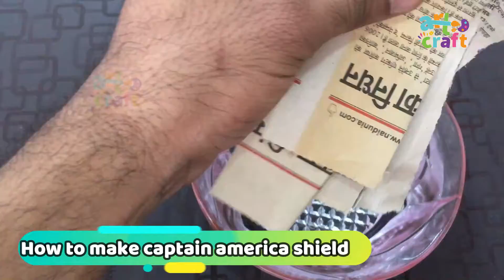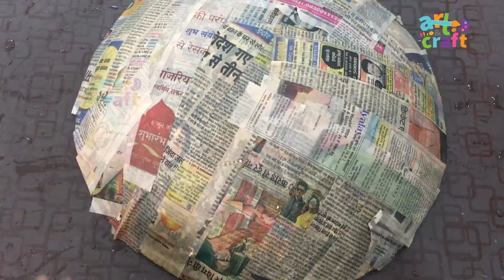Captain America Shield | How to make Captain America Shield with Newspaper | Cardboard Shield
Captain America Shield | HomemadeCaptain America Shield | paper Captain America Shield | Newspaper Captain America Shield | Cardboard Captain America Shield
Hello Friends,
I will tell you how to make a Captain America Shield with newspaper step by step.
How to make a Captain America shield
how to make a Captain America shield with paper
Making Captain America Shield

I hope you have enjoyed this easy kids craft which is made by Arts & Crafts and if you like what you see don't forget to subscribe, comments, and click on the notification bell so you don't miss any new craft ideas.

We do not make any warranties about the perfectness, safety, and reliability. Any action you take upon the information on this video is strictly at your own risk, and we will not be liable for any damages or losses. It is the viewer's responsibility to use judgment, care, and precautions, If plans to repeat this.